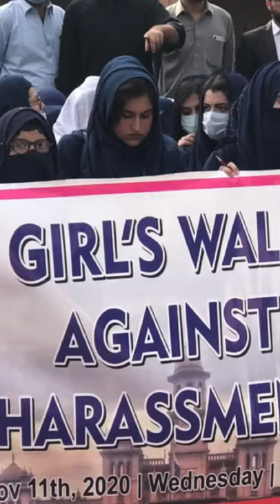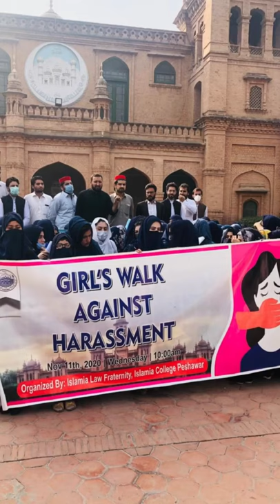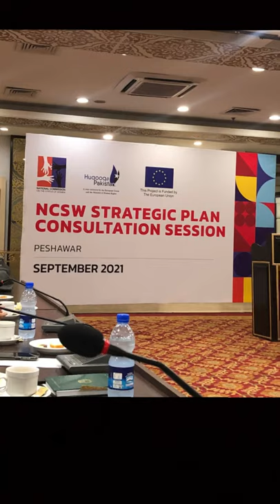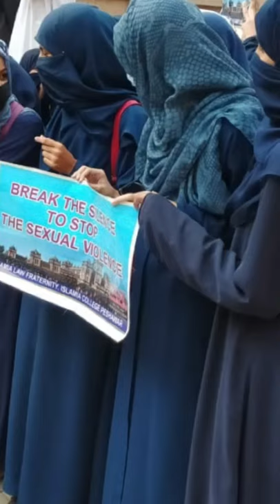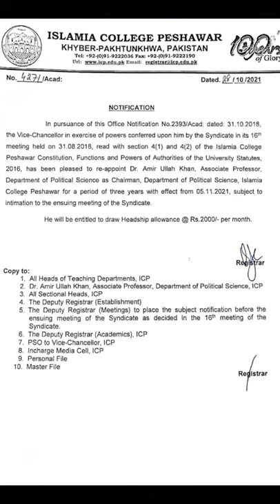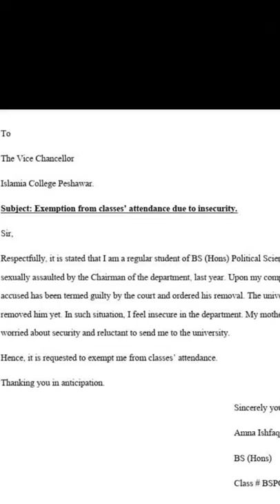Islamia College Harassment Case: New Developments, updates and details.